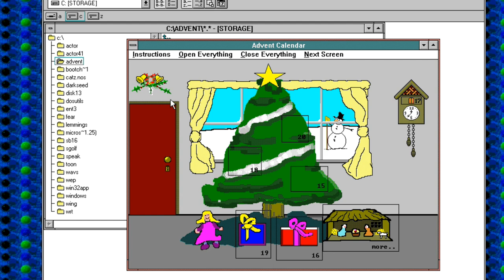1990 Windows Advent Calendar Day 14 | Nostalgia Nerd Extra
Welcome to the Windows 3.1 Advent Calendar, fresh for 2018.